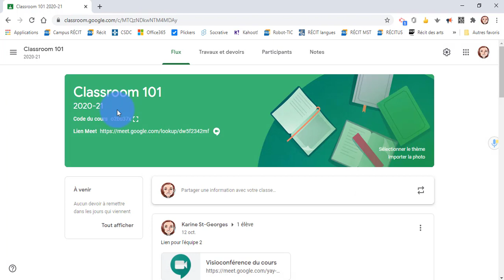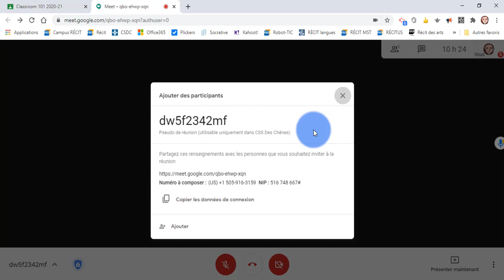V8. Meet - Gérer les participants